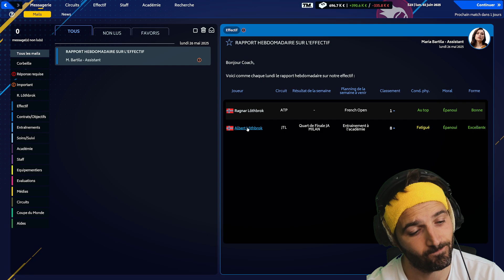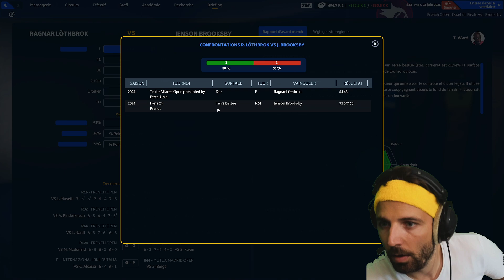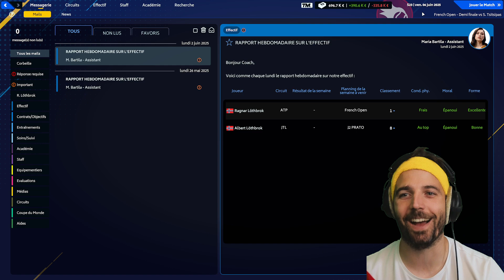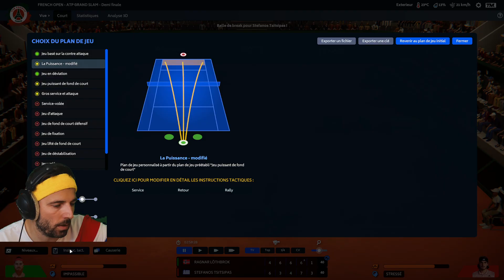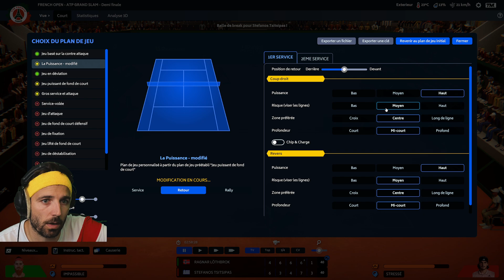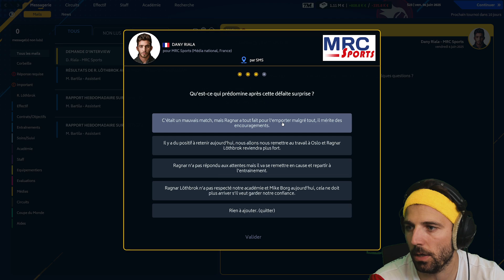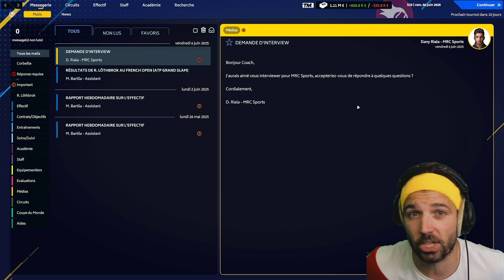LE MATCH LE PLUS FOU DE LA CARRIÉRE !!! - S03E15 - CARRIÈRE TENNIS MANAGER 23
Bienvenue dans cette nouvelle carrière qui sent bon le froid et la balle jaune sur le tout nouveau jeu Tennis Manager 2023 !

On part sur la création d'un joueur PUISSANT Norvégien du nom de Ragnar Löthbrok avec l'ambition d'être sélectionneur de la Norvège et champion du monde !

Ma chaine TWITCH 10h-13h les émotions du sport !